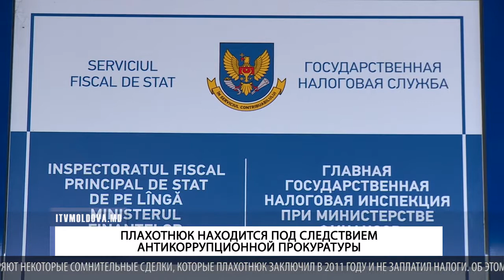Плахотнюк находится под следствием Антикоррупционной прокуратуры